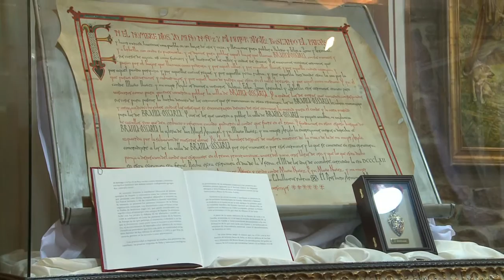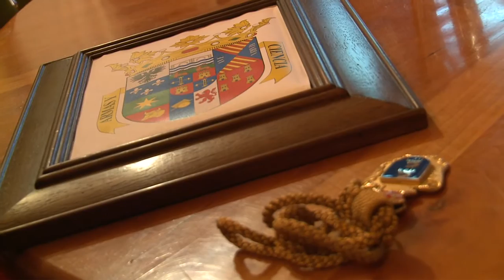EVENMEDIA TELEVISIÓN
El Fuero de Brañosera 2015